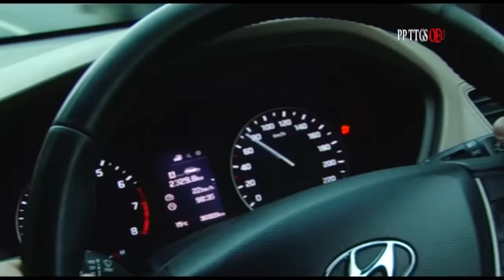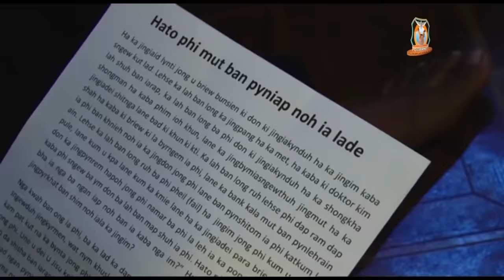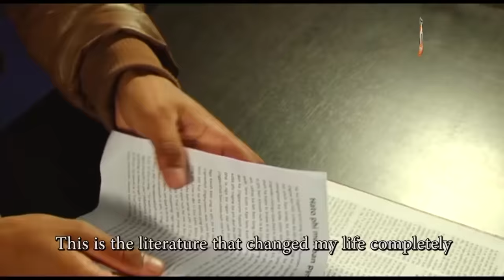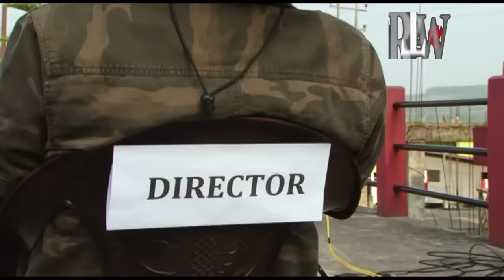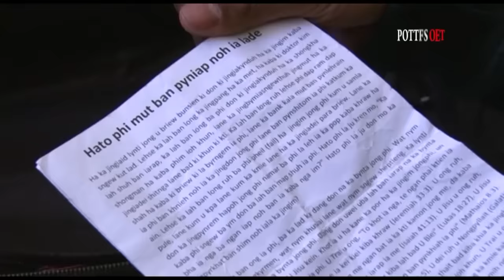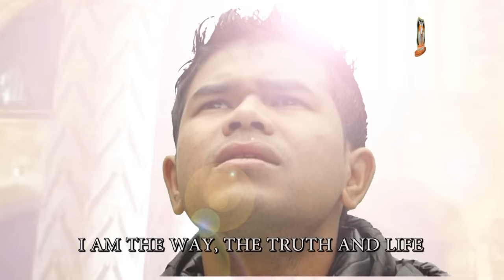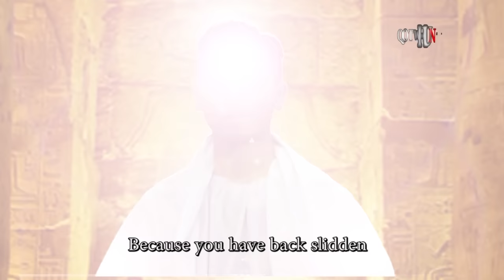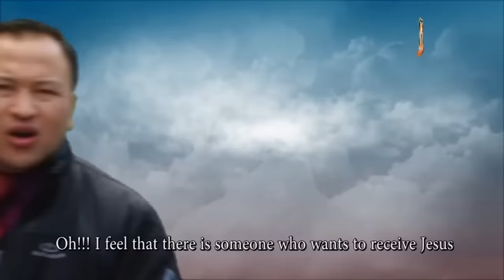Shano Ngan Leit (Where will I go??) (English subtitle) Khasi Gospel Movie